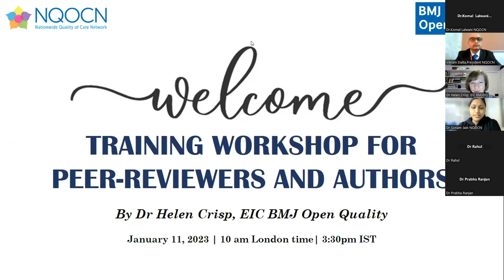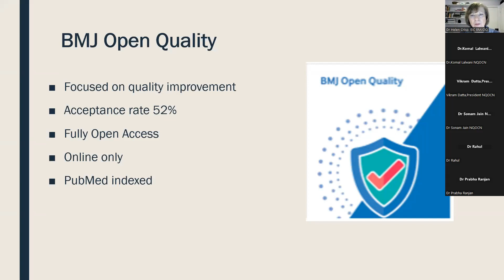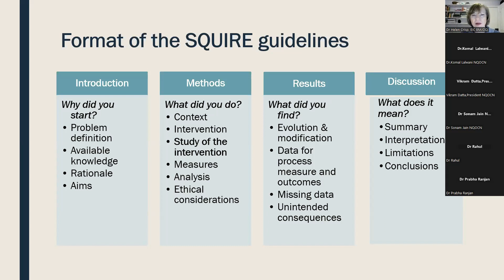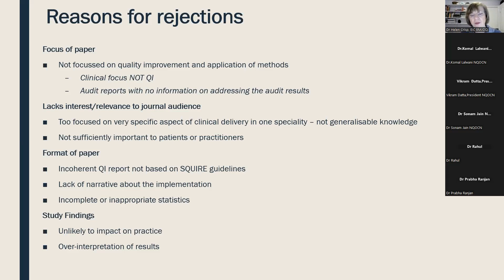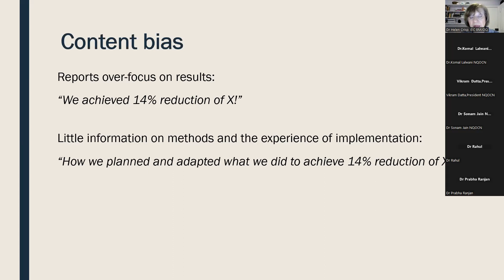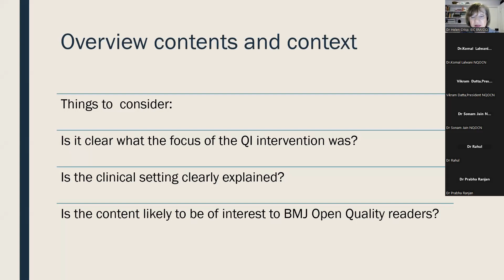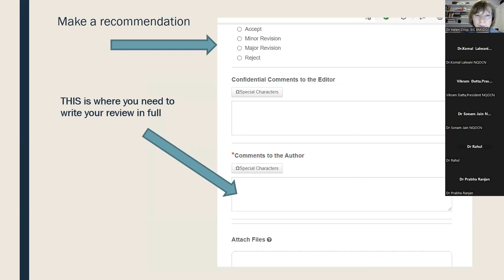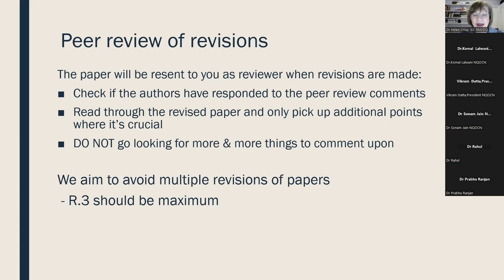Training Workshop for Peer-reviewers by Dr. Helen Crisp on 11th January 2023